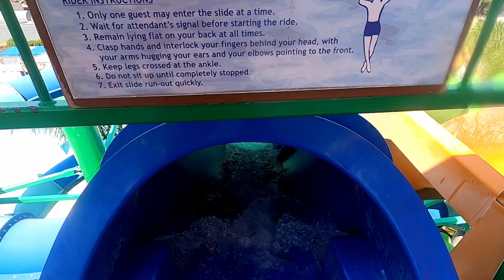Python Plunge at Hurricane Harbor Los Angeles POV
The freefall is really fun on the orange slide and the blue and green slides pull some nice g forces.

Free to use (just don't forget to credit me)

Opened: 2016
Manufacturer: ProSlide
Model: FreeFALL & TurboTWISTER x2